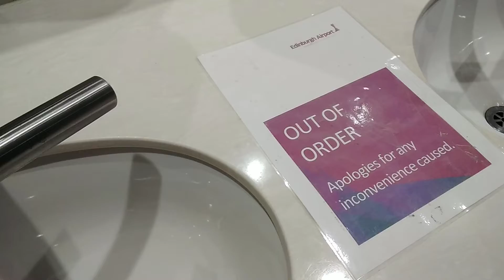Edinburgh Airport Armitage Shanks Countertop conti plus commercial Sink and Dyson Airblade tap dryer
yes this is the public toilets in the Edinburgh airport and the hand dryer was very good and powerful enough to dry my hands off so it is a good hand dryer is very good and powerful enough to dry my hands off so it is a good hand dryer best hand dryer ever